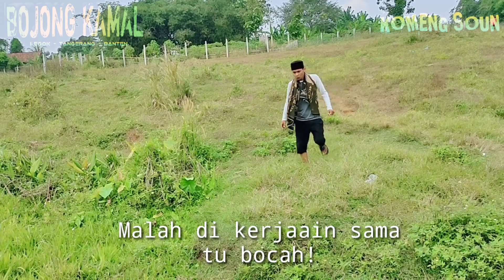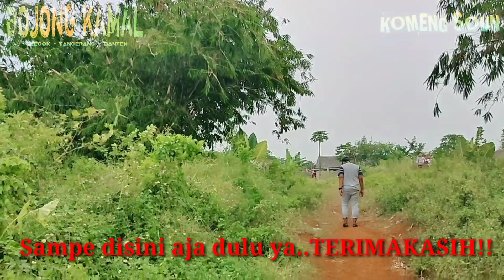Budak Bengal | Komedi BOJONG KAMAL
Cerita komeng dan kawan-kawan yang kocak, lucu bikin ngakak di kampung bojong kamal !!!

beri kami coment/ saran ,karna saran anda sangat berharga bagi kamii...

Pemain:
Komeng
Ijal kecil
Rama
Mamah
Babeh
Wida
Kikil

Kameramen:
Ganti-gantian